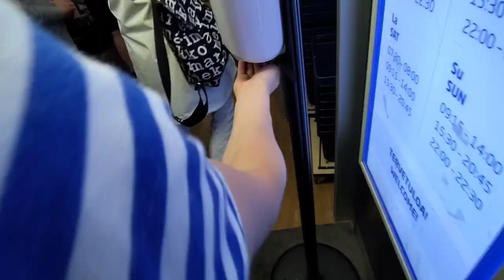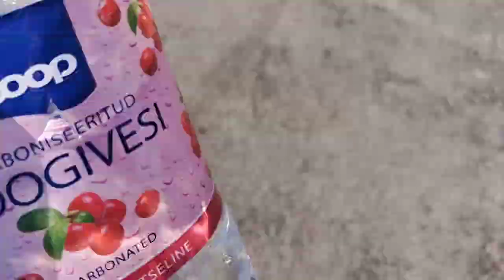Otepään leiri - Vlog #1 - feat. Tuomas Kinnunen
Dynamic Duon ensimmäinen vlogi on kuvattu Otepään leirillä Virossa 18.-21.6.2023. Videolla vierailevana tähtenä kuuden haastattelun kera mäkihypyn nuorten maajoukkueessa hyppäävä Tuomas Kinnunen🔥
Tumen lisäksi videolla mukana myös Nonna Laitinen, Emilia Vidgren, Heta Hirvonen, Aapeli Karislahti ja Jere Kukkonen.

Ja tietenkin Misa ja Elmo, Dynamic Duo.

Videomateriaalia kertyi yhteensä n. 55 minuuttia, eli Misalla riitti työn sarkaa editoidessa tästä kasaan alle vartin setti.

Jos kaikki menee suunnitelmien mukaan, Duo julkaisee vielä kaksi vlogia tämän kesän aikana🔥 Luvassa on mm. seikkailua Italian vuoristoissa 👀